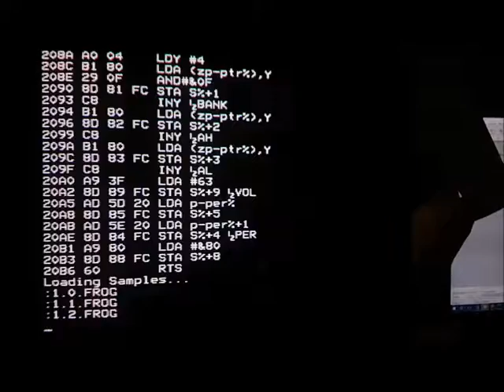BLIT SOUNDS 1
1st cut 4 channel audio on a BBC Micro